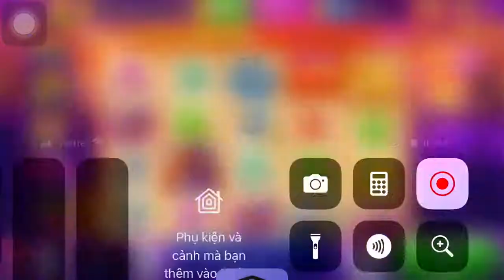#2 Golden Buffalo slot hightlight